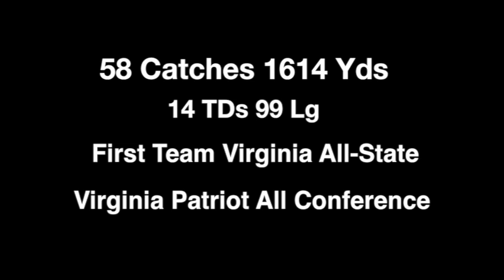Travis Fulgham 2012 Football Highlights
Travis Fulgham #15 Class of 2014
6'3 ft 190 Lbs
58 Catches  1614 Yds  14TDs  99Lg
40 Yard Dash: 4.51